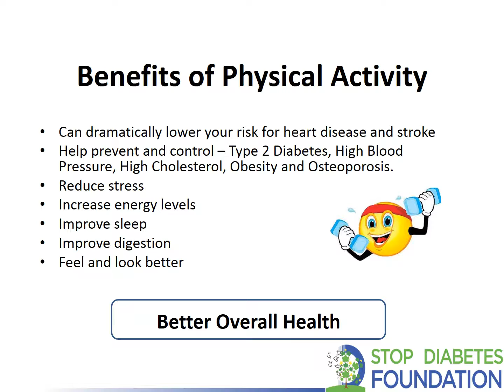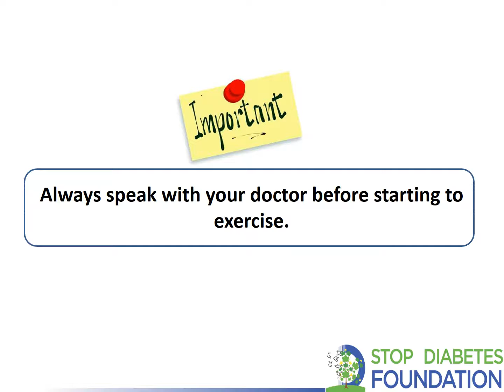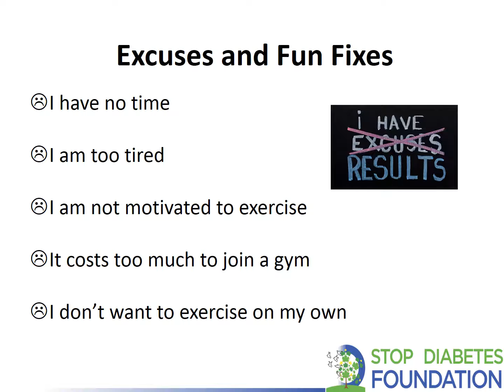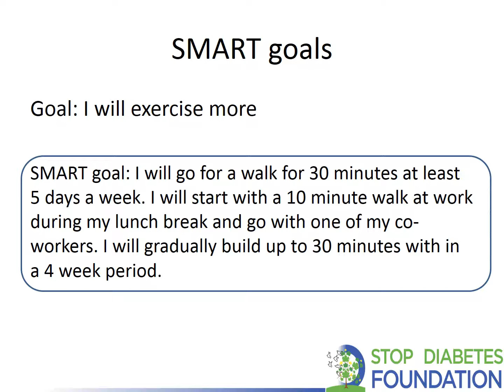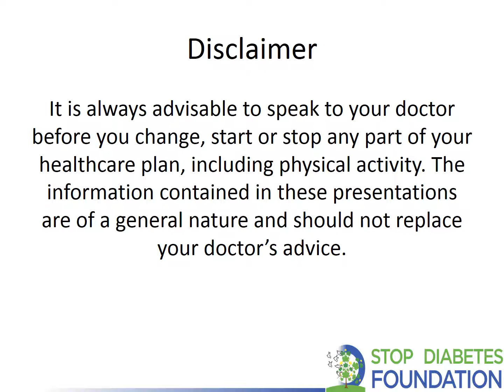Week 4, Phyiscal Activity: "8 weeks to Healthier You Challenge" (Punjabi)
Welcome to Week 4 of "8 Weeks to Healthier You Challenge". We are hoping you are enjoying the Challenge and learning a lot. This week, we are sharing tips and tricks to Keep You Moving.